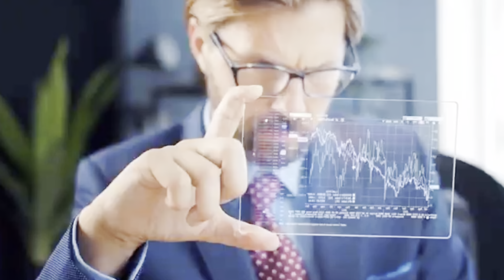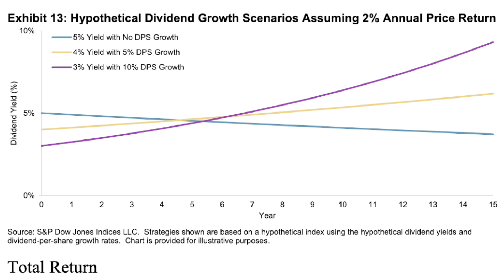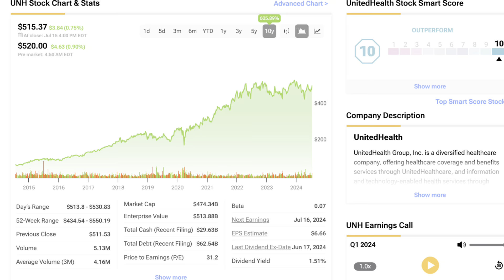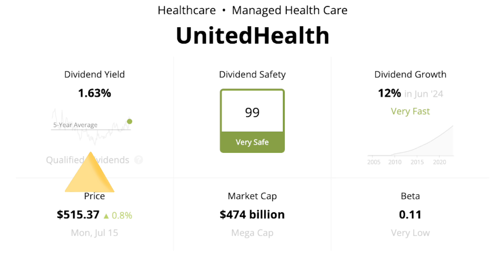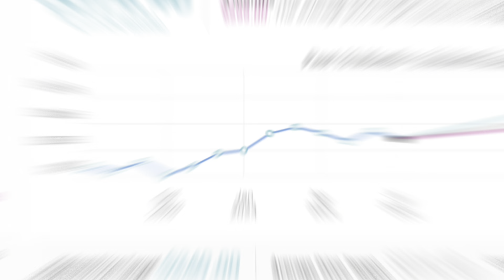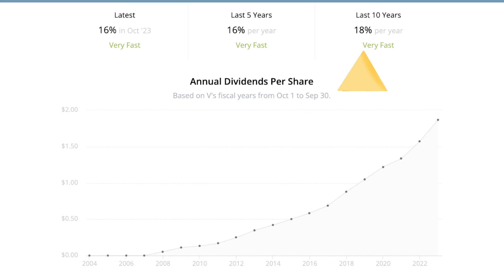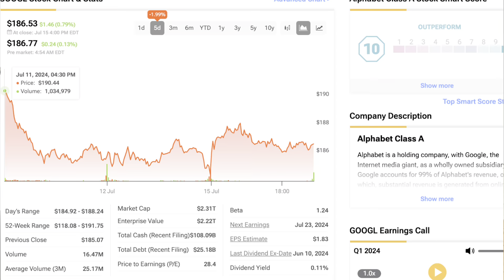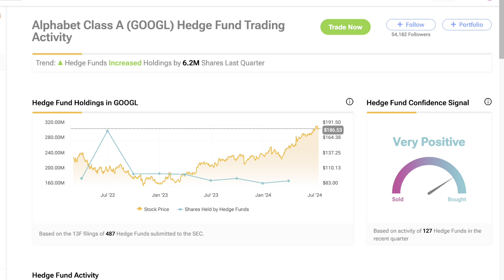Dividend Investing Was SLOW Until I Focused on This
Dividend Investing Was SLOW Until I Focused on This! If you're seeking more passive income 2024 by way of driving more dividends and income your way for total dividend income returns, you will want to focus on dividend growth stocks. Many investors enjoy SCHD, the VYM ETF or QQQ, but fail to realize the explosive power of how to make money with dividend growth stocks 2024 which truly are dividend stocks to hold forever! Moreover, they are perfect for young investors with time to build dividend income for retirement. Join me today and let me know what you think about the sole focus that shifted the dividend investing 2024 game for me!